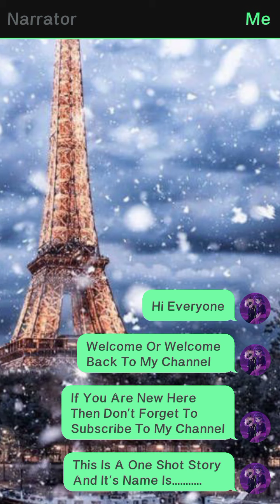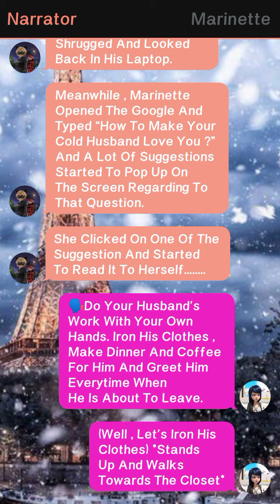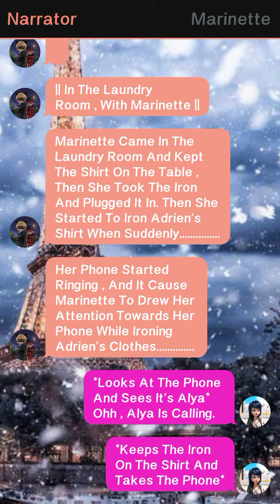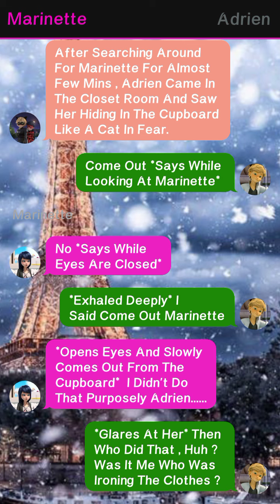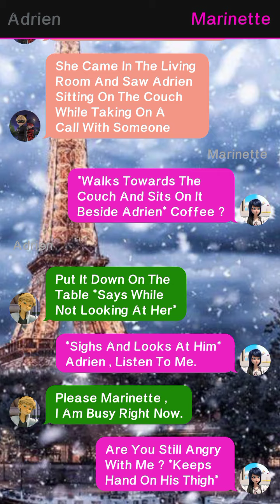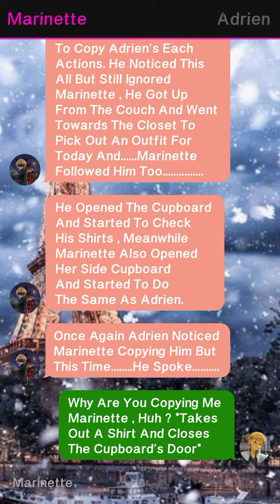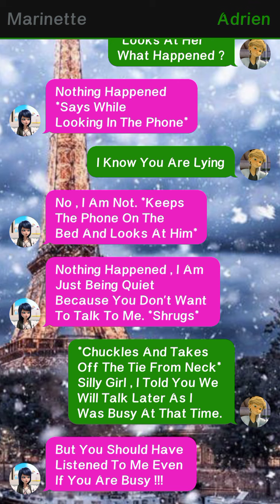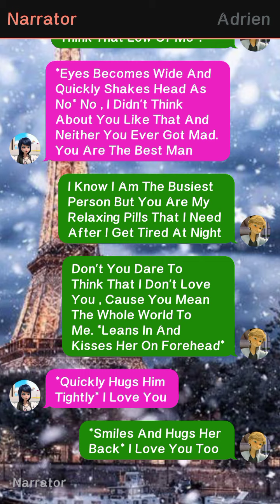Copying My Cold Husband || One-Shot || Miraculously Text Stories 🌝